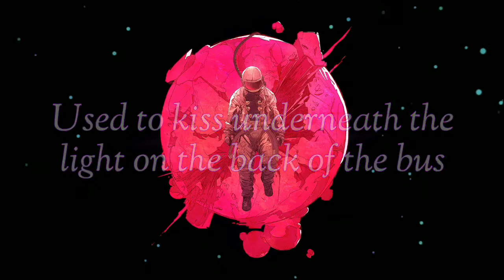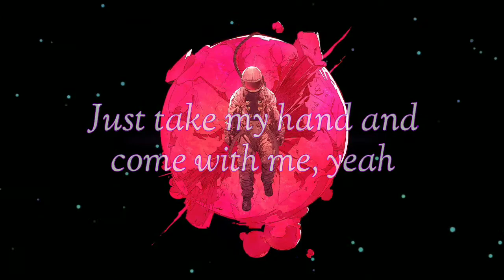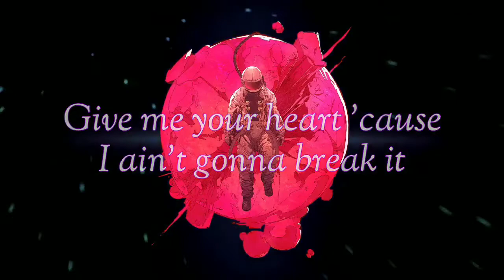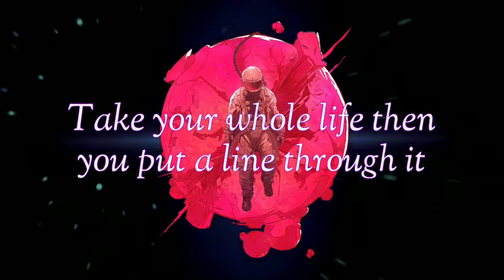"Eastside" Song by Benny Blanco, Halsey, and Khalid (lyrics)@mr.katmusic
Hi guys,
My name is KAT, I'm uploading lyrical video of popular songs... so that you can understand the depth or feel the song. ❤️❤️❤️

KAT

Lyrical video
Image: wallpaperflare

- Image and song credit respectively to their owners

Source: LyricFind

Songwriters: Khalid Robinson / Nathan Perez / Ashley Nicolette Frangipane / Benjamin Joseph Levin / Edward Christopher Sheeran